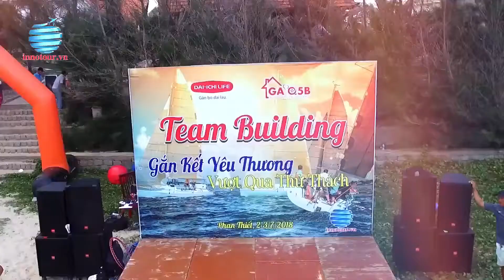Du lịch Teambuilding Công ty GA 5B Dai ichi Life tại Phan Thiết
Đây là một chương trình mang tính đồng đội cao đưa mọi người lại gần nhau để cùng thực hiện một mục tiêu, một công việc hay bất kỳ một nhiệm vụ nào đó một cách chuyên nghiệp và độc đáo từ đó gắn kết các thành viên trong một tập thể. Chính vì thế hình thức du lịch teambuilding đang ngày càng thu hút được khá nhiều đoàn khách du lịch tham gia.

INNOTOUR chân thành cảm ơn toàn thể ban lãnh đạo và nhân viên công ty GA.5B đã tin tưởng và phối hợp cùng INNOTOUR thực hiện chuyến du lịch Phan Thiết 2 ngày 1 đêm thành công tốt đẹp.

CÔNG TY TNHH TM DV DU LỊCH ĐỔI MỚI
INNOTOUR Co. Ltd
⛩️ Số 3 Bạch Đằng, F.2, Q.Tân Bình, TPHCM